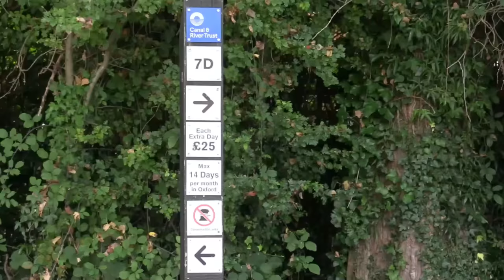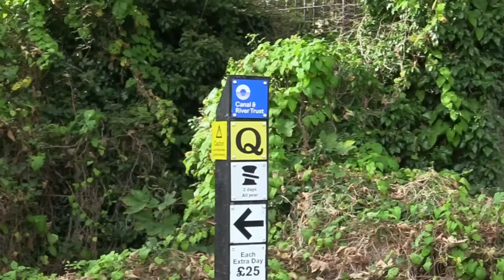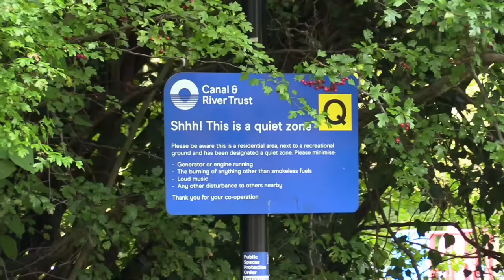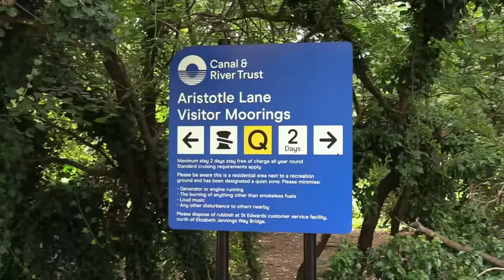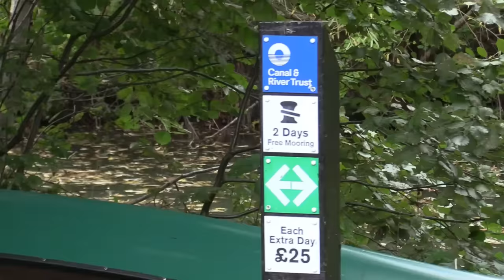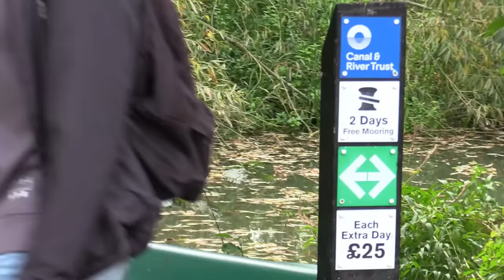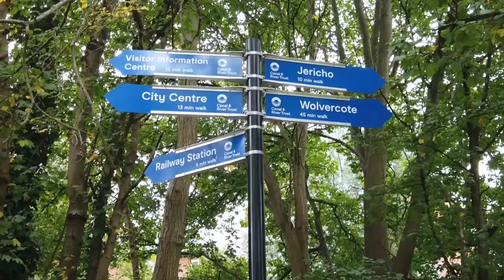Travels by Narrowboat - "Boata Non Grata" - S10E17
The end of the Oxford Canal and Season 10, are now a mere mile or two away.

Whilst Aslan & I have the terminus of this particular canal in our sights, it becomes uncomfortably clear that a suitable area and mooring for the winter, are nowhere to be found . . .

Narrowboat Journey's channel @NarrowboatJourneys

The first 6 seasons of Travels By Narrowboat are available to stream on Amazon Prime with Seasons 7, 8, 9 and the latest Season 10, here on YouTube.